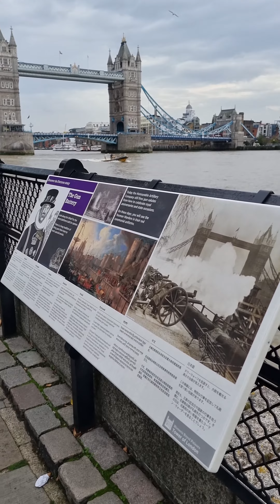Welcome to Central LONDON 😍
☆🇷🇴  Dacă ți-a plăcut acest videoclip, împărtășește dragostea și împărtășește-l prietenilor tăi.  👨‍💻

☆  Mulțumesc pentru vizionare, de ce să nu lași un comentariu mai jos cu inimă 💟 și să-mi spui ce crezi. 🤔

☆  Dacă ți-a plăcut acest videoclip, dă clic pe butonul de abonare și clopoțel 🔔 pentru a primi mai multe link-uri în viitor.  👉   🔔👇🙏 🤗💞😍👋👍